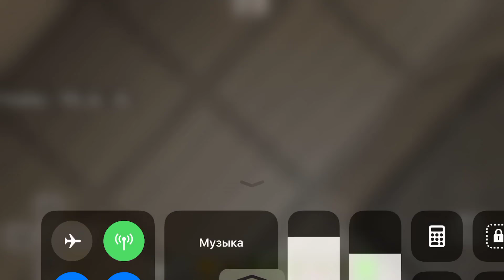Zum ersten mal Todesstrafe ich eine Hexe моя первая казненная ведьма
Black coridor prison Minecraft